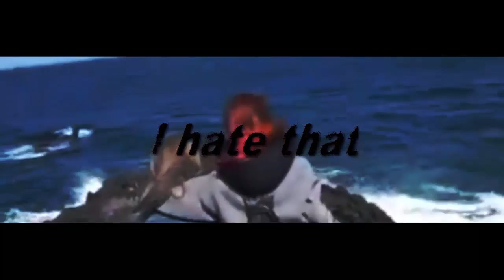tzuyu x sana x dahyun // i hate u , i love u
me, i prefer saida but i think that tzuyu has feelings for sana...
and when i listened to this song i immediately thought about their relationship, that's why i made this video